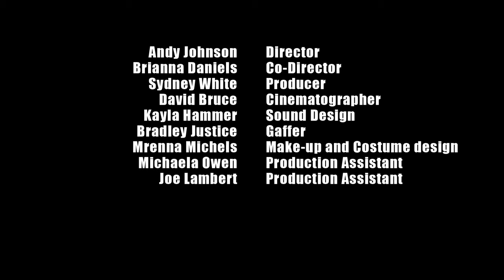Misdirection The Short Film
Crew
Writer and Director: Andy Johnson
Director of Photography: David Bruce
Producer: Sydney White
Cast
Sam: Andy Johnson
Madison: Brenna Michels-Gates
Rourke: Jacob Chappell
Thug #1: Montez Huggins
Reporter: Jacob Wood